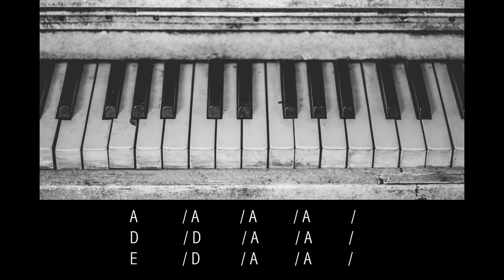Blues Play Along - A Major 120 BPM Backing Track